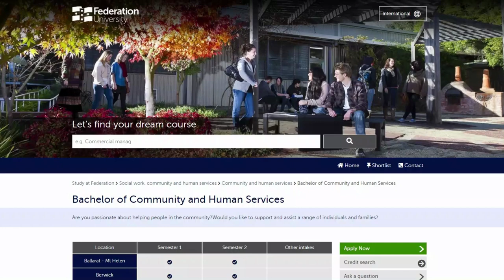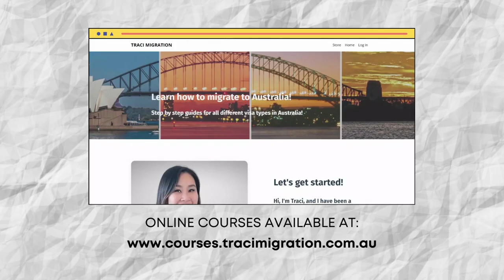Skilled Migration Options for Community Workers!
Hey there, beloved Community Workers! This video is made especially for y'all 😊 If you want to know which Skilled Migration path is best for you, then this video might give you a clue.

I also provide bite-sized pieces of information on my TikTok and Instagram accounts!